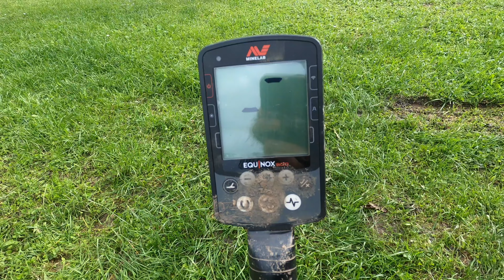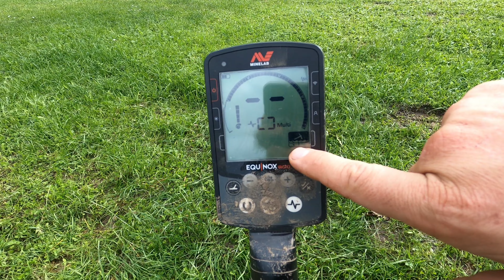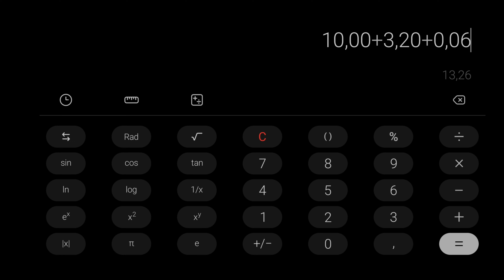84# Wykopki duży orzech, jest monety PRL I deszcz pada! Equniox 800